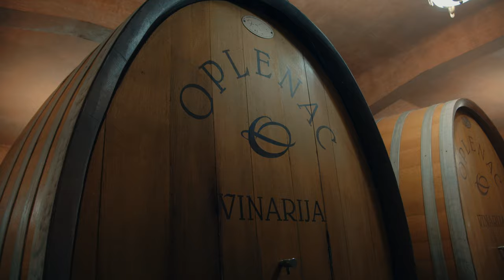Aca Stanković - Pik kolo (Official Video 2022)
Dobro došli na YouTube channel HIT RADIO UŽIVO.
Pratite nas, lajkujte i uživajte u video zapisima i muzici koju volite i delite sadržaj sa prijateljima, porodicom i svetom.

➤  AUDIO
Harmonike: Aca Stanković
Solo klavijatura: Srećko Krečar
Saksofon: Milan Strašni
Violina: Zvonko Gajić
Aranžman i bass klavijatura: Saša Miljković
Gitara: Stefan Milošević & Darko Janković
Snimljeno SM studio
Mix: Nenad Nikolić Patalo

Video produkcija: @reProductionreProdukcija